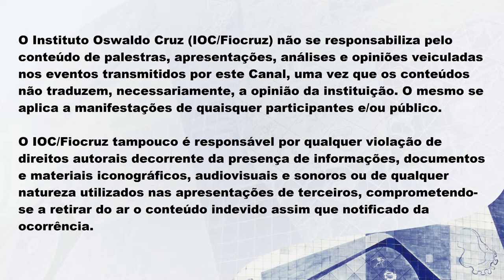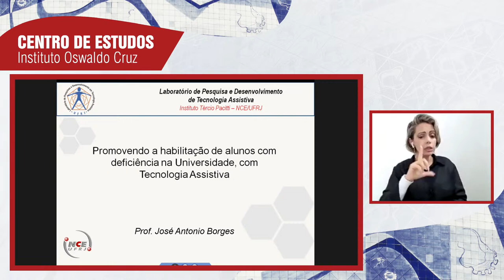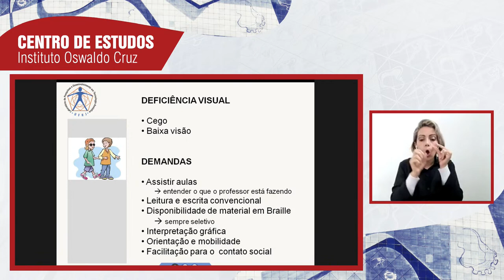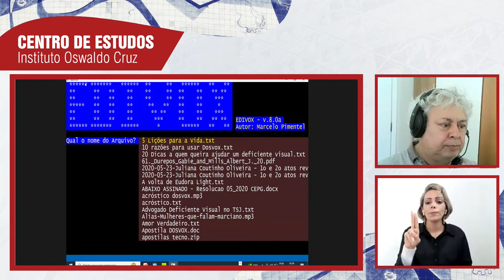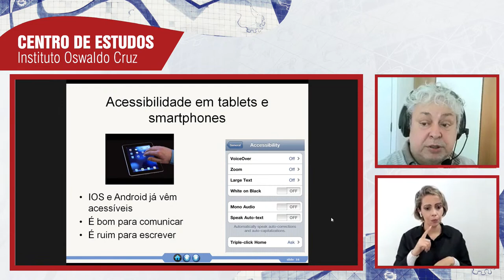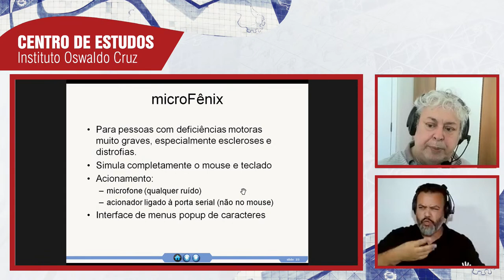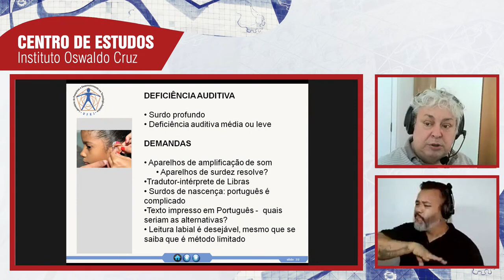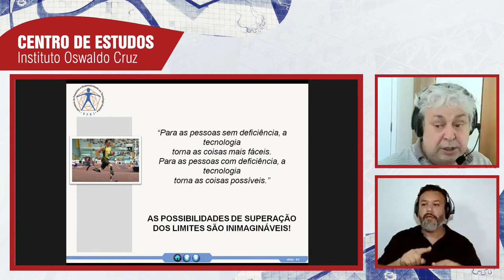Tecnologias na educação da pessoa com deficiência visual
Sessão do Centro de Estudos do IOC/Fiocruz de 16 de dezembro de 2022.

Palestrantes: Antonio Borges, professor da UFRJ e criador do sistema operacional DOSVOX
Margareth Olegário, professora e pesquisadora do ‎Instituto Benjamin Constant (IBC)

Mediação: Bianca Della Libera, professora e pesquisadora do IBC e doutora pelo Programa de Pós-graduação em Ensino em Biociências e Saúde do IOC
Eduarda Emerick, IC da Fiocruz e educadora do Museu do Amanhã

Diretora
TANIA ARAÚJO-JORGE

Vice-Diretor de Ensino, Informação e Comunicação
PAULO D'ANDREA
Vice-Diretor de Ensino, Informação e Comunicação adjunto
ADEMIR MARTINS JÚNIOR

Coordenação do Centro de Estudos
MARLI LIMA
RAFAELA BRUNO

Transmissão
THIAGO RIBEIRO e GUILHERME BITTENCOURT (Núcleo de Eventos)